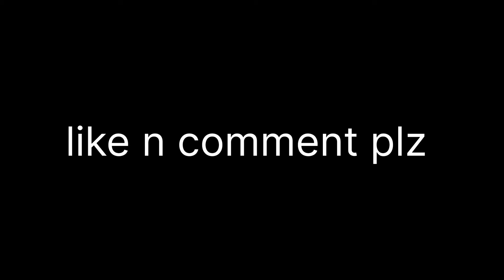PAPA DA ਜਨਮਦਿਨ ਅਤੇ ਕੁਝ ਪੁਰਾਣੀਆਂ ਯਾਦਾਂ (Old memories)birthday